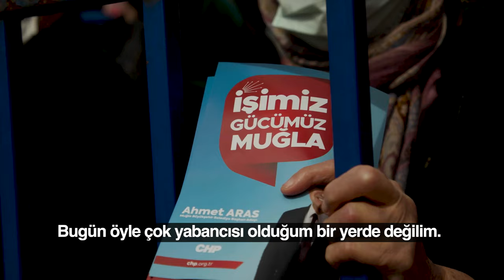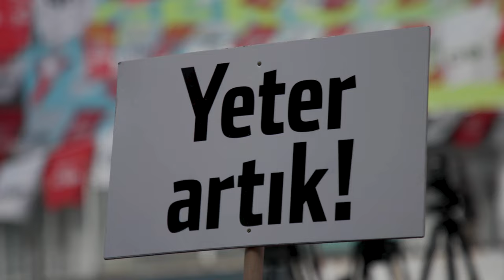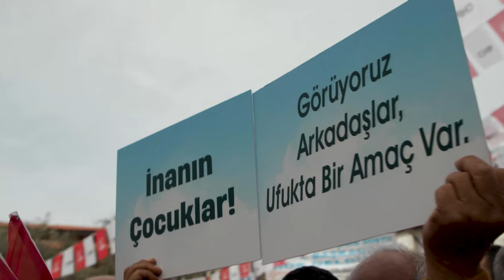Umut var. Umut 31 Mart’tadır!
Umut var.
Umut 31 Mart’tadır!